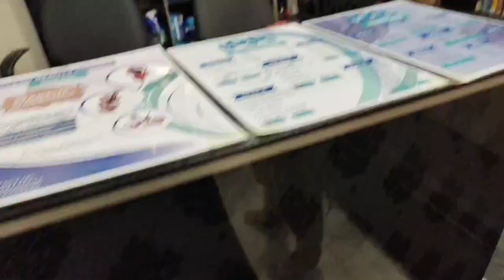Bridal makeup class | one day makeup workshop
Bridal makeup class
bridal makeup class for bigners
bridal makeup class special
bridal makeup one day work shop at ocean beauty corner parlor